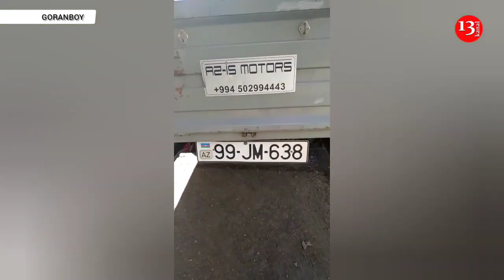"Bax qaz idarəsinin işçiləridir, bu pandemiya vaxtı gəlib qazımızı kəsirlər"-Goranboydan Şikayət